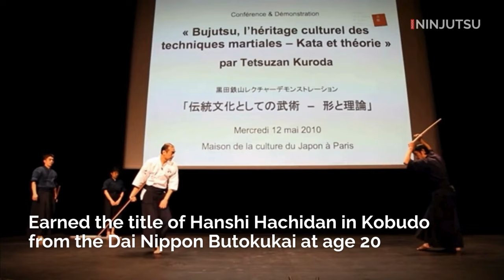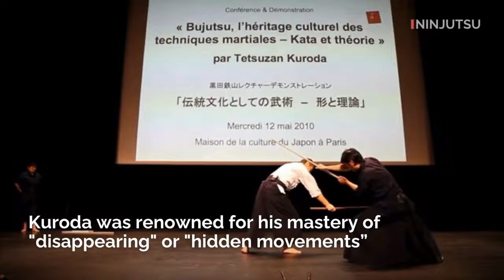Remembering Kuroda Sensei | Tribute to a master swordsman | INSIDE NINJUTSU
The martial arts world mourns the loss of a true legend as Tetsuzan Kuroda, a renowned Japanese martial artist, has died at the age of 73. A look back at the life of the 15th Soke of  Shinbukan Kuroda Bujutsu.

A master of multiple disciplines, Kuroda Sensei's legacy is deeply rooted in the traditions of his family's martial arts system, which he diligently preserved and advanced throughout his lifetime.

As we bid farewell to Tetsuzan Kuroda Sensei, we honor his legacy and the indelible mark he left on the martial arts world. His teachings will continue to inspire and guide generations of practitioners, ensuring that his spirit lives on in every dojo and every sword stroke.

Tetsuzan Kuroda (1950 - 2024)